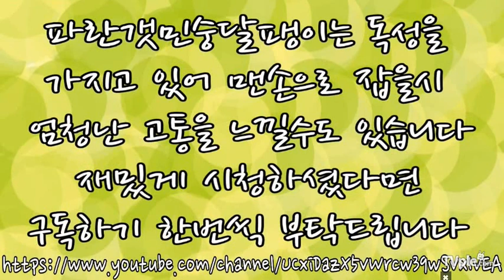[티비플]생김새가 신기한 생물 TOP10